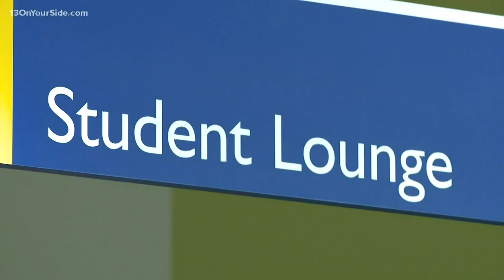Muskegon Community College transforms former Ottawa County funeral home into classrooms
Around 20 percent of students enrolled at Muskegon Community College are Ottawa County residents.